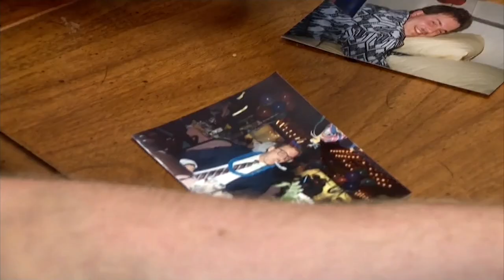Mahopac woman sentenced to 6-18 years for deadly DUI crash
Maggie Deperna was sentenced Wednesday afternoon in Putnam County Court after she pleaded guilty to aggravated vehicular homicide.